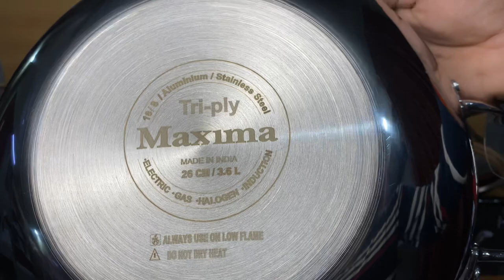Stainless Steel KADAI VS WOK Review | Triply Steel Kadai vs Wokpan | Maxima Triply Steel Kadai & Wok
Buy kadhai here:

Maxima Triply Stainless Steel Kadai with Stainless Steel Lid and Heat Resistent Handle, Induction Bottom Cookware (26 cm, 3.6 LTR):

Maxima Triply Stainless Steel Kadai with Stainless Steel Lid and Heat Resistent Handle, Induction Bottom Cookware (24 cm, 2.5 LTR):

Maxima triply Stainless Steel cookware 20cm kadai, with Stainless Steel Lid and Heat Resistent Handle, Induction Bottom Cookware, 1.5 L:

Buy Wokpan here:

Maxima Triply Stainless Steel Wok Pan with Stainless Steel Lid Induction Bottom Cookware (26 cm, 3.6 LTR)

Maxima Triply Stainless Steel Wok Pan with Stainless Steel Lid Induction Bottom Cookware (24 cm, 2.5 LTR):

Maxima Triply Stainless Steel Wok Pan with Stainless Steel Lid Induction Bottom Cookware (22 cm, 2 LTR)